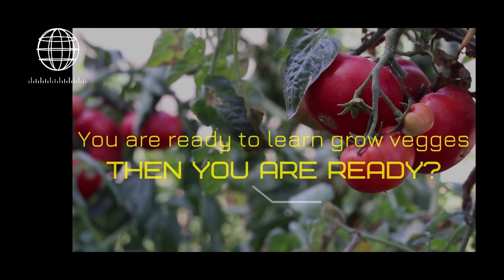How To Grow Tarbooz/WaterMelon From Seeds At Home {Urdu/Hindi}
Asslam 0 Alikum  Friends!
Mje Umeed Hai k Ap sb Friends thek ho gay
0r meri se bhot Kuch learn kar rahy hon gay
tou Aj Ki Video mei maine ap k sath Tarboz / water melon ki
seedling k bare mei bohat sari Information Share ki hai.
 How To Grow  Water Melon From Seeds
You can grow it at Home easily..
If You Like my Video tou Thumbs Up